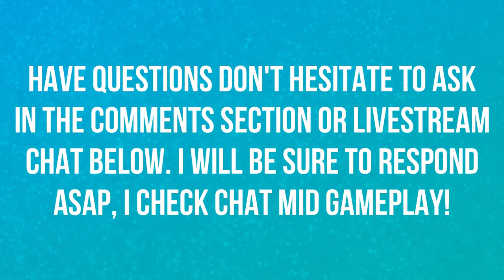CLAIM YOUR FREE COPY TODAY | LIVE REACTION | BLIZZCON 2018 | DESTINY 2 🎮🎮🎮